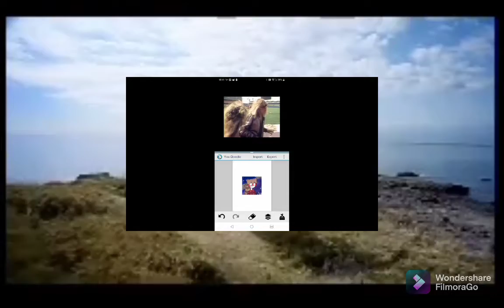nisikawa hhahahah but his face hidden by fleetwood mac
credit to st corp tm revolution
music is tusk credit to fleetwood mac